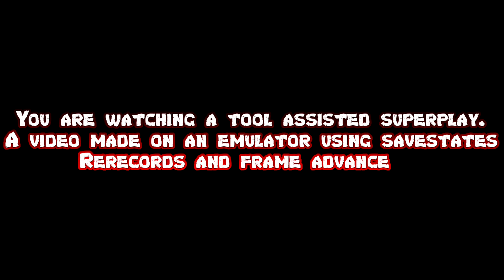Street Fighter 2: Champion Edition (Mar 25, 1993 prototype) (Unreleased) - Guile TAS HD 1080p 60fps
If you liked it, click on like to encourage me. Comments are the most important for my growth.
If possible also leave your evaluation, tips and opinions in the comments !!!

Se gostou clica em gostei para me incentivar, Os comentários são os mais importantes pra o meu crescimento.
Se possível deixe também sua avaliação, dicas e opiniões nos comentários !!!

Version notes:
In comparison to the Turbo bootleg, which was based on a later prototype of the Champion Edition, this prototype contains the following differences:
The ROM header specifies a date of 1993.JUN, which was Champion Edition's original projected release date, while the Turbo bootleg says 1990.JUL. The ROM header says "STREET FIGHTER II: CHAMPION EDITION" in this prototype. In the bootleg it says "ARM WRESTLING", which is most likely a placeholder caused by a ROM authoring tool. The prototype has a product code and serial of T-12016,0.1 with a calculated checksum while the Turbo ROM lacks a specific entry for both. Oddly enough, this is the same product code and serial that was used for the Special Champion Edition.
Contains a checksum and region check. The Turbo bootleg lacks the code to perform both.
Contains a region check to confirm the game is playing on either a NTSC or PAL SECAM console. If the console is set to NTSC-J, the game will boot to a red warning screen. This check isn't present in the Turbo bootleg.
Boots to a Capcom logo instead of a Sega logo. The ROM lacks any graphics for the Sega logo.
Different title screen with copyright/trademark information. The Turbo bootleg has its own custom title screen and lacks copyright/trademark information.
No sound effects play when navigating and selecting anything in the main menu.
A black bar behind the HUD on the top of the screen. The Turbo bootleg has no such black bar.
Sharp FM sound effects rather than subdued ones when attacking.
An indicator for "TIME OVER" hasn't been implemented yet in this build, but is implemented in the Turbo bootleg.
Different alternate costumes for most of the fighters.
The name of the second fighter is slightly off in comparison to the Turbo bootleg.
This prototype contains a Street Fighter II logo in the background when navigating the VS mode menu. In the Turbo bootleg, the background is just a solid blue color.
The player name is the same color as the other text in the VS mode menu in this prototype. In the Turbo bootleg, the player name uses a different palette from the rest of the text.
The current battle number isn't displayed in this prototype but does in the Turbo bootleg.
The prompt to PRESS START BUTTON above the health bar doesn't appear in this build but does in the Turbo bootleg.
The sound test uses a numerical value to represent each track. In the Turbo bootleg, the sound test uses the internal sound IDs instead.
Many spelling/grammar errors, including: